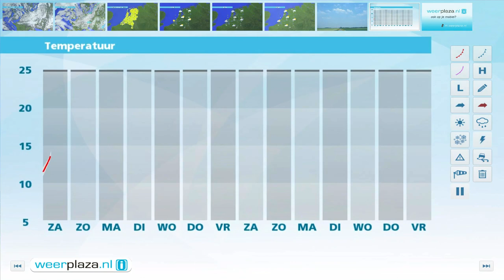Weerbericht vrijdagmiddag: Weekend met zon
Wolkenvelden trekken over het land met soms wat motregen. Steeds vaker schijnt ook even de zon, vooral in het westen en noorden. Het wordt 16 tot 18 graden. De noordwestenwind is zwak tot matig, 2 tot 4 Bft, langs de noordkust soms vrij krachtig, 5 Bft. In het weekend schijnt de zon overal vaker en blijft het zo goed als droog. Vooral zondag wordt een dag met geregeld zon en weinig wind. De temperatuur ligt dan tussen 18 en 21 graden.